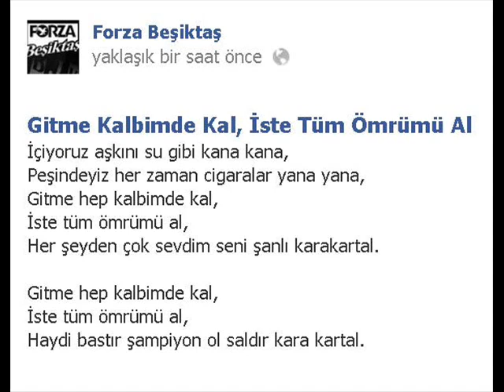Gitme Hep Kalbimde Kal (İçiyoruz aşkını su gibi kana kana)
içiyoruz aşkını su gibi kana kana
peşindeyiz her zaman cigaralar yana yana
gitme hep kalbimde kal
iste tüm ömrümü al
her şey'den çok sevdim seni şanlı karakartal

haydi bastır şampiyon ol saldır karakartal